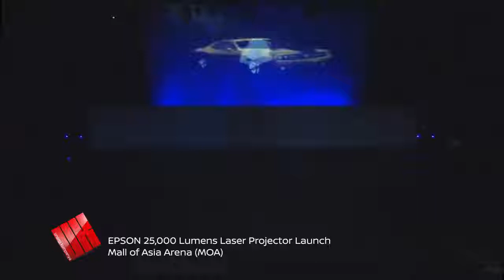EPSON Projector Launch 2016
Client: EPSON Philippines
25000 lumens laser projector launch in MOA Arena.
3D projection mapping on a basketball court and fabricated panel with a 30x60 feet holo-gauze screen.